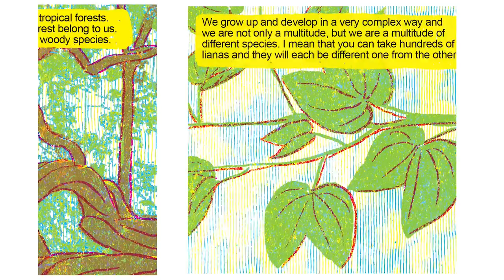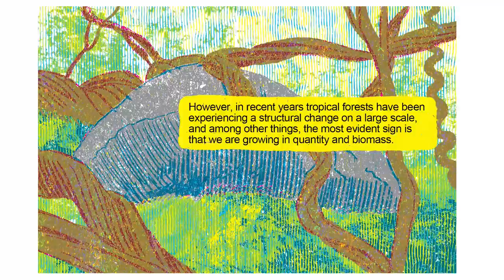Treeclimbers episode 9 : The diary of the liana (part 1)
Drawings & story by Giacomo Nanni
Research by Prof. Hans Verbeeck